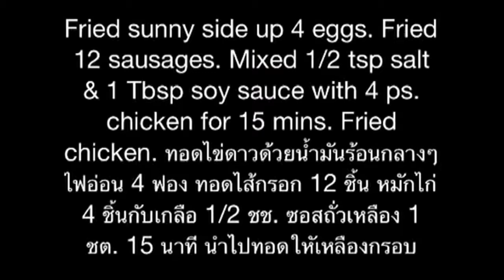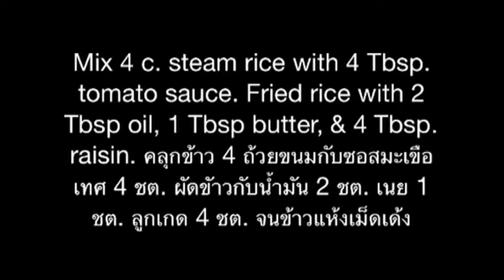Fried Rice With Tomato Sauce Recipes. ข้าวผัดอเมริกัน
In Thailand this dish's name  is American.fried rice. This recipes happened during the Vietnam War. The United States was set up base in Thailand. American militarั orderำก an American breakfast from food cart.But, food cart had no bread. So he used rice instead of bread. This menu is born. ข้าวผัดอเมริกันเมนูนี้เกิดขึ้นในช่วงสงครามเวียตนาม ประเทศสหรัฐอเมริกามาตั้งฐานทัพในประเทศไทย  ทำให้ทหารอเมริกันไปสั่งอาหารเช้าแบบอเมริกันตามรถเข็นอาหารตามสั่ง แต่ร้านอาหารรถเข็นไม่มีขนมปังจึงใช้ข้าวคลุกซอสมะเขือเทศใส่เนยและลูกเกดแทนขนมปัง เมนูนี้เลยถือกำเนิดขึ้น